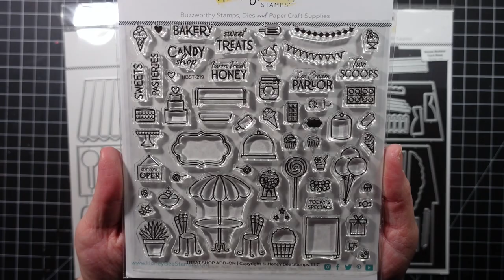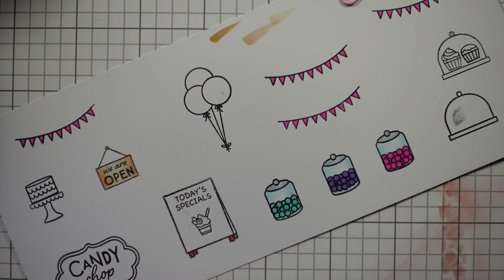10K Subscriber Giveaway for Not2Shabby | Honey Bee House Builder & Treat Shop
You can also find all the videos by clicking the N2S10KCELEBRATION

I am participating in Not 2 Shabby's 10k subscriber celebration hop and we would love for you to join us in the fun! We have over $400 in prizes!! 10 possible winners plus a bonus prize! Hop with us and follow the rules for a chance to win some fabulous prizes from our generous sponsors.

2) Each creator will be representing one sponsor in in their work so leave a comment on each video for a chance to win that prize. The more videos you comment on the more chances of winning a prize.

3) **Bonus Prize** If you watch and comment on all videos you can unlock extra entries to win a Not 2 Shabby $50 gift certificate by clicking on the raffle copter

This giveaway will end March 6th and the winners will be announce on the Not 2 Shabby Youtube channel on March 8th.

What does that mean?  When you click on my link and make a purchase, I receive a small percentage at no extra cost to you.

Use your judgement when purchasing any products that I may use/link.  When linking products I try to find the lowest price at that time.  Be mindful of price changes and shop smart!